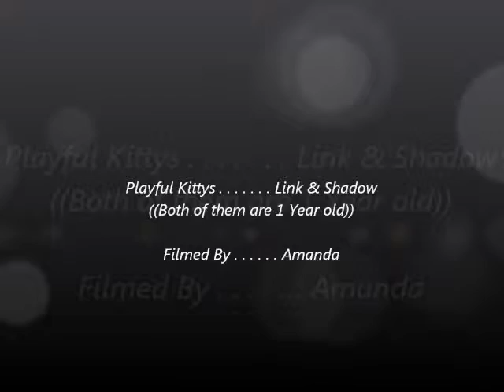Link and Shadow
New Friends